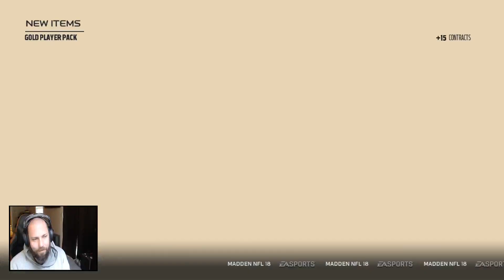I DIDNT DASHBOARD ANYONE | WEEKEND LEAGUE UPDATE | MADDEN 18 ULTIMATE TEAM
We finished top 30 in mut weekend league. I am beyond excited to bring you all mut weekend league and madden 18 ultimate team gameplay all year long.